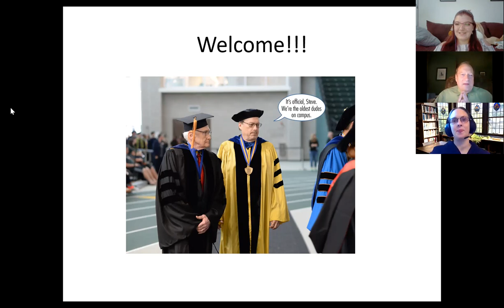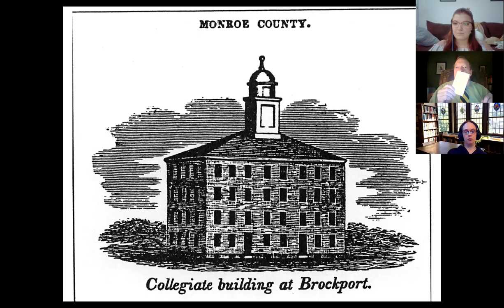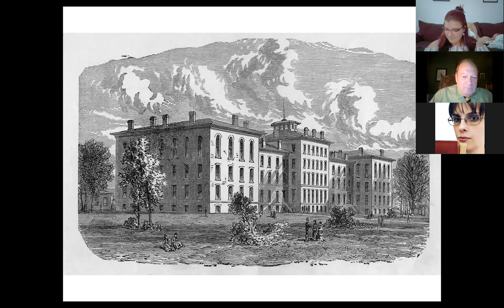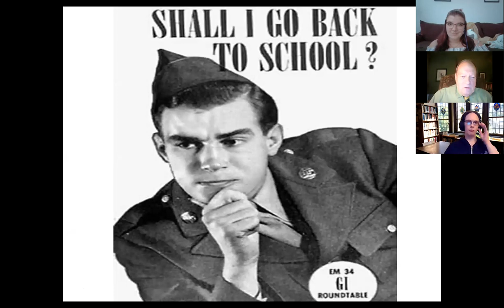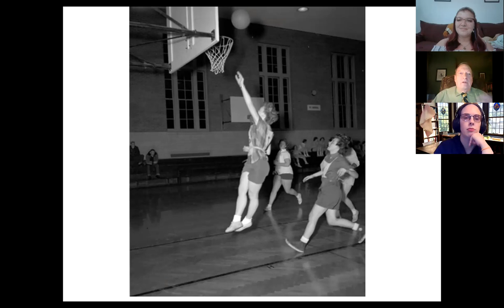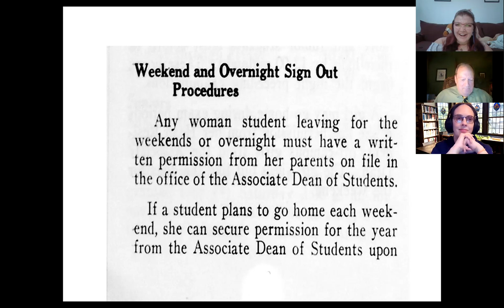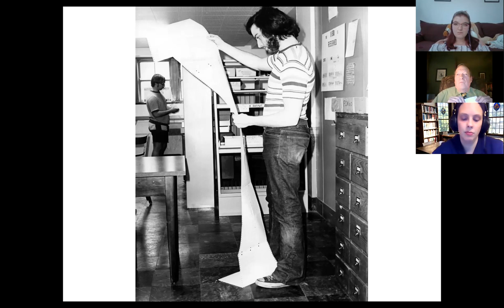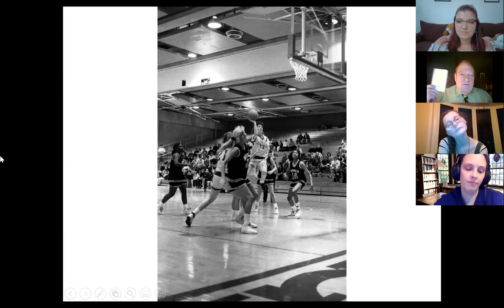The History of SUNY Brockport, with Dr. Bruce Leslie, Thursday, 25 March 2021.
The History of SUNY Brockport, with Dr. Bruce Leslie, Thursday, 25 March 2021. Presented by the Brockport History Forum in celebration of Dr. Leslie's retirement from SUNY Brockport.